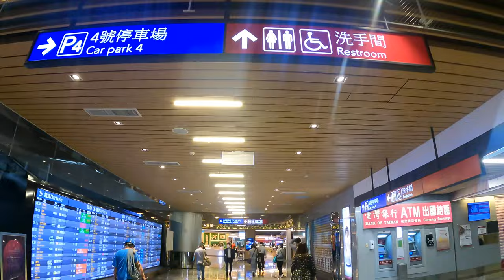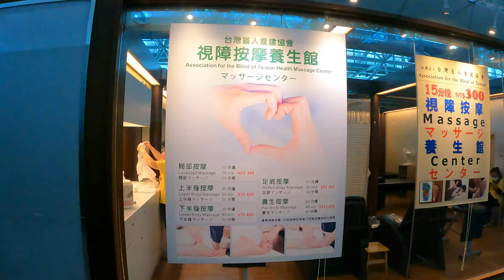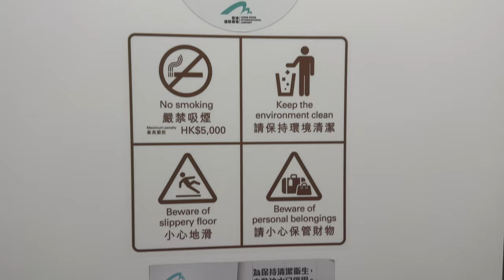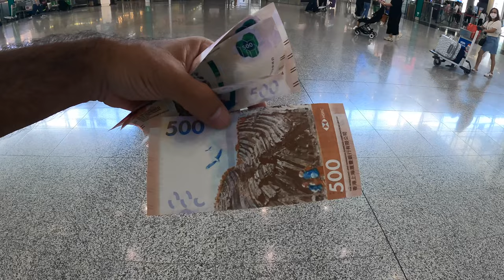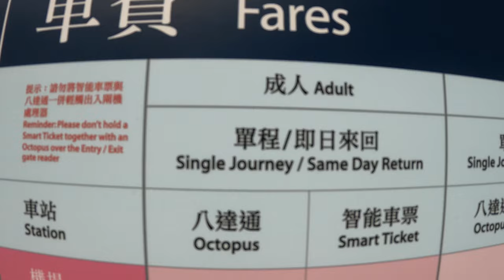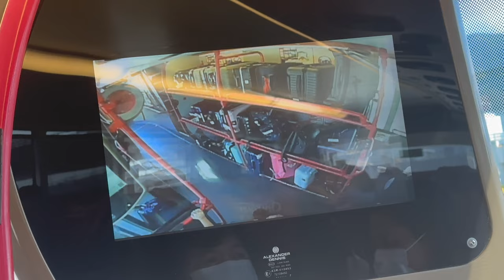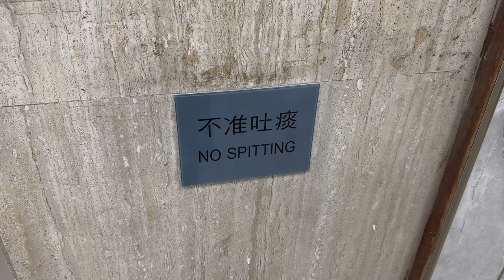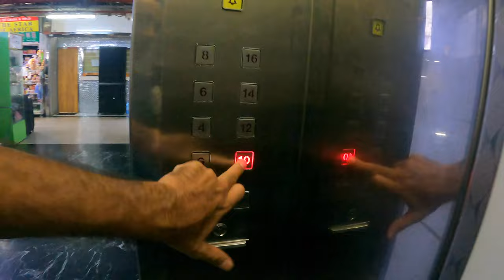Tartışmalı Yolculuktan Sonra Yeni Ülkedeyim 🇭🇰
Tayvan'dan ayrılıp uçağa biniyorum ve yeni bir ülkeye geçiyorum. Asya'nın en zengin ve kalabalık ülkelerinden birini gezeceğiz. Fakat öncesinde havalimanı ve uçak yolculuğunda yaşananlar.. 5 gün boyunca size burdan videolar paylaşacağım. Keyifli seyirler..